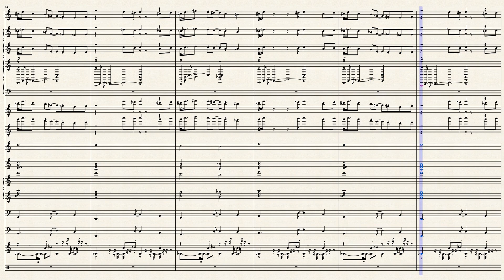But He Refused To Give Up (V1 + V2)